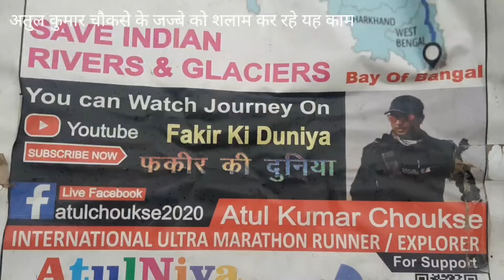भागीरथ यात्रा पर निकले अतुल कुमार चौकसे उद्देश्य मां गंगा साफ हो